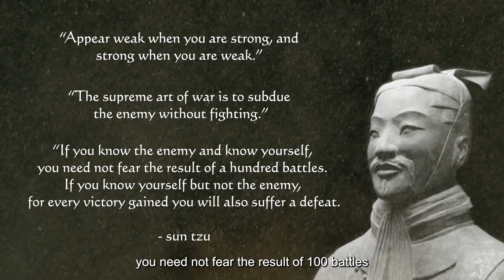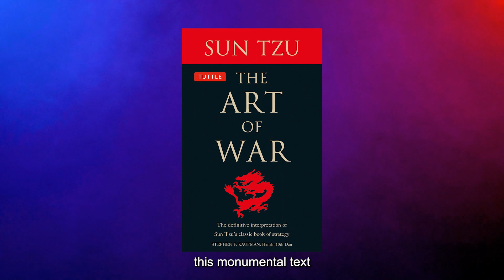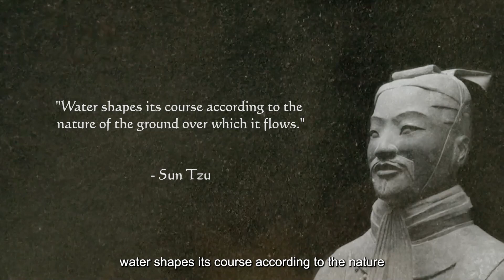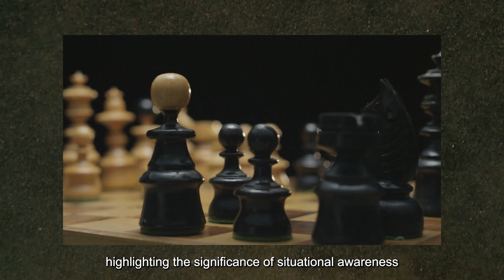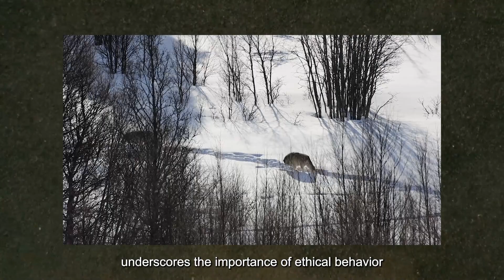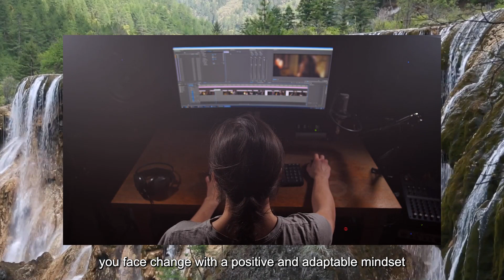The Art Of War By Sun Tzu (Explained)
The Art of War
Discover the timeless wisdom of Sun Tzu's "The Art of War" and its powerful impact on our personal and professional experiences. In this captivating video, we take a deep dive into the core principles of this ancient masterpiece and explore its relevance in today's world.

Join us as we:

Introduce Sun Tzu and his seminal work, "The Art of War"
Uncover the core principles of this strategic guide and their wide-ranging applications
Share engaging, narrative examples of how these teachings can transform our decision-making, conflict resolution, and personal growth
Discuss the key takeaways, emphasizing the importance of strategy, planning, and adaptability
Whether you're a seasoned strategist or new to Sun Tzu's teachings, this video will provide valuable insights that can be applied to various aspects of life. By embracing the timeless wisdom of "The Art of War," you can unlock new levels of understanding, resilience, and success.

Find the link to Sun Tzu's "The Art of War" in the description below, and begin your journey towards mastering strategic thinking.